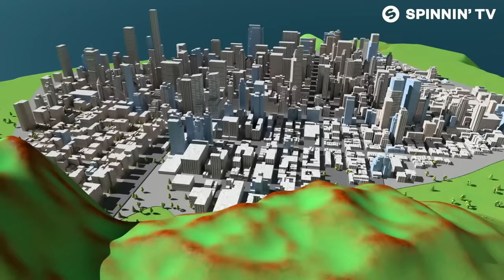Timmy Trumpet - Mars (Official Music Video)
Directed & Produced by Jules Otway